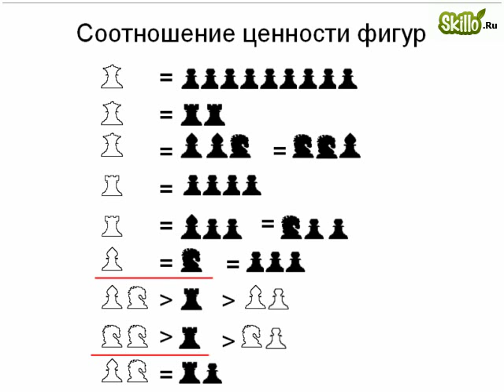14 Невозможность мата двумя конями